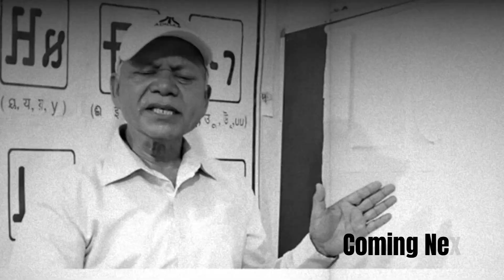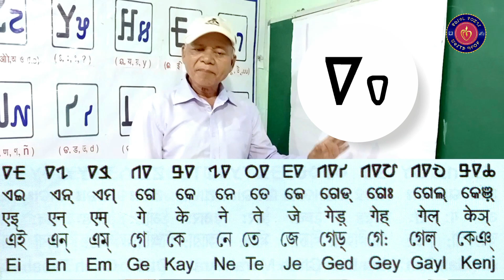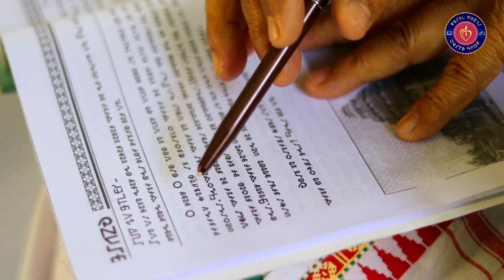Warangchiti Class | Revision | by Prof. K.C. Biruli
In this video, you are going to learn about how to write, read & pronounce Warang Chiti Alphabets & Letters as well as the use of Dirgh Uu & Chandrabindu & Ong in Ho Language by Professor K.C.Biruli. Hope you will enjoy this video.